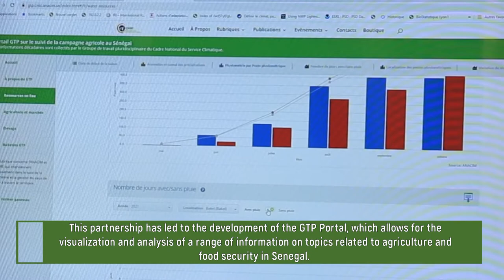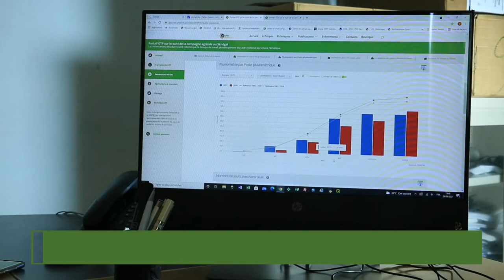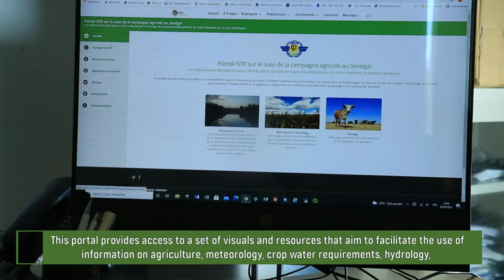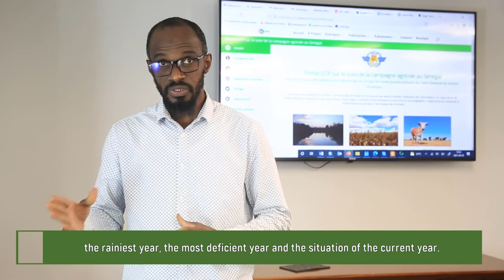Présentation du Portail du Groupe de Travail Pluridisciplinaire (GTP)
Launch of the ANACIM-GTP platform in Senegal.